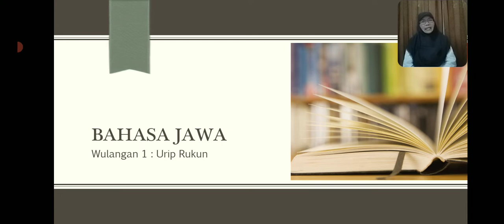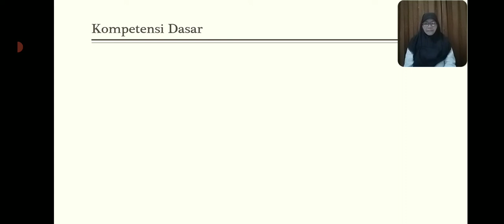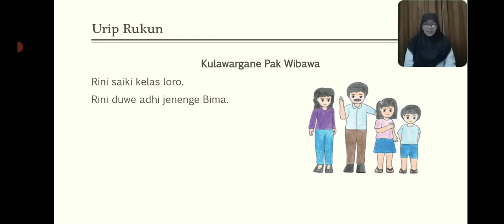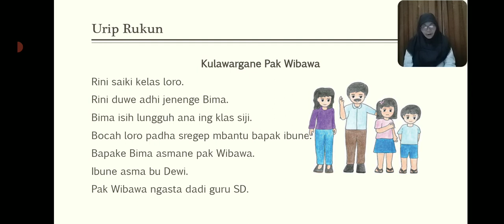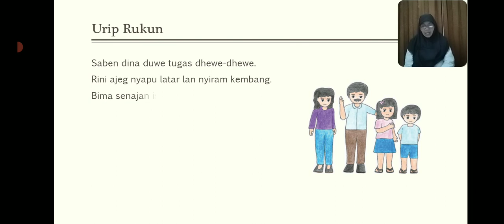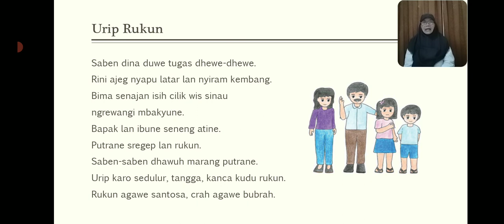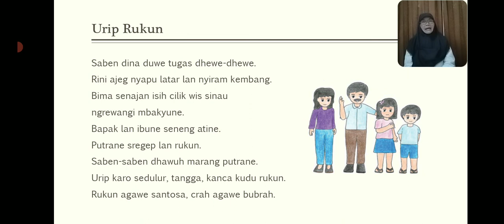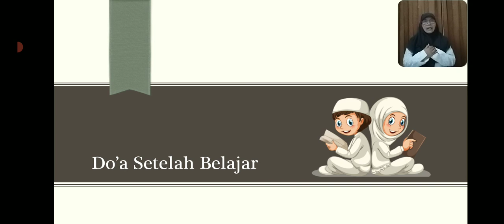BelajarbersamaSUKMA: Kelas 2 MI Islamiyah | Bahasa Jawa